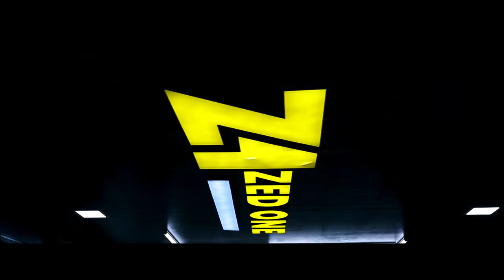D CRAFT DUKE 390 | KTM INDIA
Work done for @zed1_automotive_ @d_pi1ot @zeder7979